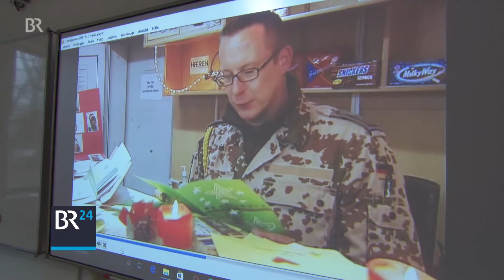Weihnachtsgrüße aus Straubing | BR24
Seit Jahren organisiert eine Straubinger Lehrerin eine Weihnachtskartenaktion für Soldaten im Einsatz. Schüler basteln und schreiben die Karten, ein Militärpafarrer verteilt sie. Heuer gehen die Grüße nach Incirlik und Masar-e Sharif.